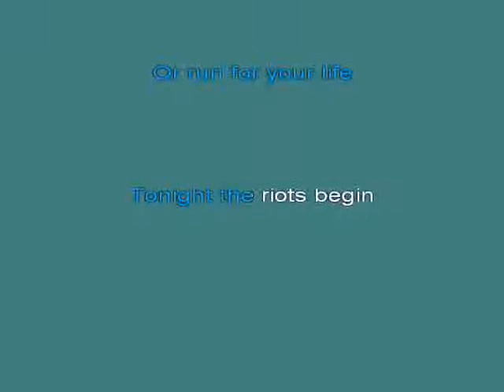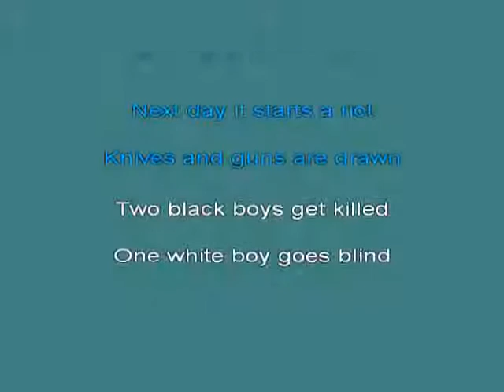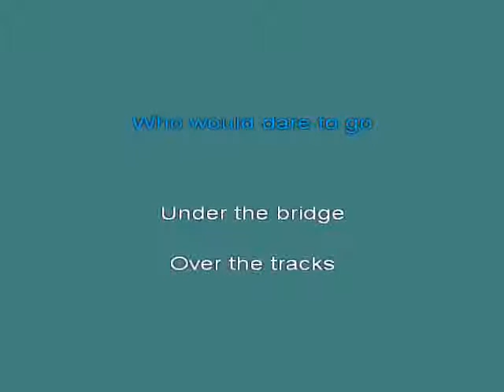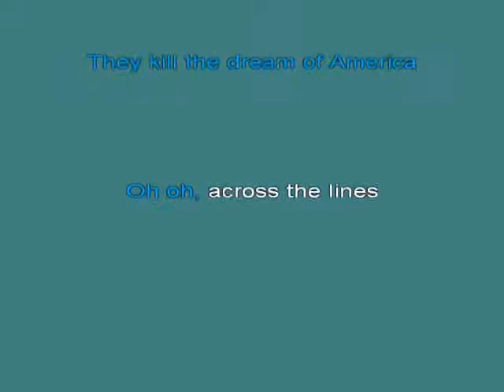Tracy Chapman Across The Lines [karaoke]